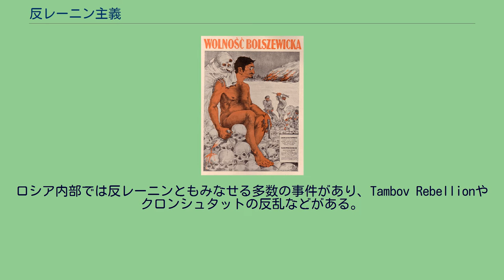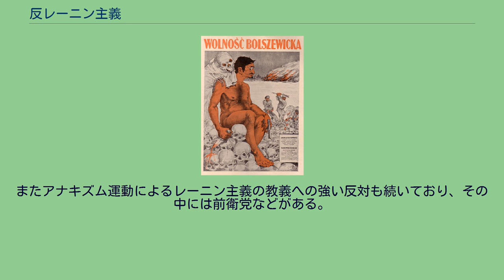反レーニン主義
「ボリシェヴィキの自由」 - 裸の戯画化されたレフ・トロツキーが描かれた、ポーランド・ソビエト戦争でのポーランドの反ユダヤ宣伝ポスター 反レーニン主義（英：Anti-Leninism）とは、政治の分野で、レーニン主義（レーニズム）またはボリシェヴィキ主義（ボルシェヴィキズム）に反対する思想や立場の総称である。
通常は社会主義や共産主義の内部からの反対を指すが、広義には社会主義や共産主義の外部からの反対や批判も含む。
ドイツのローザ・ルクセンブルクはレーニンの前衛党論や民族自決論を批判した。
ロシア社会民主労働党内でのレーニン主義への反対は、1903年の第2回党大会での、ボリシェヴィキとメンシェビキへの党派分裂に遡ることができる。
メンシェビキによるレーニン主義やボリシェビキ主義への反対は、基本的にはその権威主義の評価などの組織論や、マルクス主義の国家を達成するための方法論に起因した。
この反対は、後の十月革命でのマルトフの告発などで高まった。
ロシアの共産主義における他のレーニン主義への反対は、1917年から1924年のレーニンの統治期間に国のリーダーから追放された人々にも見られる。
これには、戦時共産主義を極端すぎると見た穏健主義者や、ネップを資本主義への降伏主義と見た人々の両方が含まれる。
レーニン主義への初期の反対は、ツァーリの王党派や、1917年の革命発生までのロシア社会の現状維持派などである。
革命発生後はレーニンを権力から追放しようとする人々や国々で、ロシア内戦の期間中は白軍を援助した海外勢力などである。
またこの期間にソビエト政府に開戦したポーランド（ポーランド・ソビエト戦争）や、ロシアからの独立を求めたフィンランド内で発生したフィンランド内戦で勝利した白軍（白衛軍）などもある。
ロシア内部では反レーニンともみなせる多数の事件があり、Tambov Rebellionやクロンシュタットの反乱などがある。
ロシア内部での最後の反レーニンの動きは、ロシアのアナキズム運動であった。
この対立は第一インターナショナルでのアナキズムとマルクス主義の初期の分裂にも遡れるが、レーニンが国家を近い将来には解体しないつもりである事が明確になったために高まった、クロポトキンなどの反レーニン主義のアナキズム運動である。
1924年のレーニン死去以前は多数の人々からレーニンへの反対があったが、1924年以後はレーニン主義の原則への反対として集約されていった。
マルクス主義の立場からのこのような反対には、「ロシア革命では共産主義の理想は裏切られ、正反対の国家資本主義が設立された」と信じ、この立場にはイギリス社会党 (SPGB)や世界社会主義運動などがある。
なおトロツキズムは、反スターリン主義の立場からソビエト連邦を「裏切られた革命」「堕落した労働者国家」と批判するが、「反レーニン主義」ではない。
レーニン主義や、共産主義、マルクス・レーニン主義、社会主義、毛沢東主義、トロツキズムなどに対する反対は、現在でもマルクス主義の思想に基づくあらゆる体制への反対として、多数実践されている。
またアナキズム運動によるレーニン主義の教義への強い反対も続いており、その中には前衛党などがある。
^ Yuliy Osipovich Martov Down with the Death Penalty!